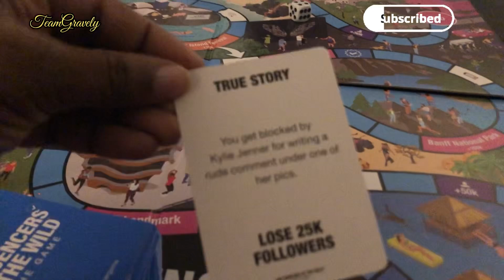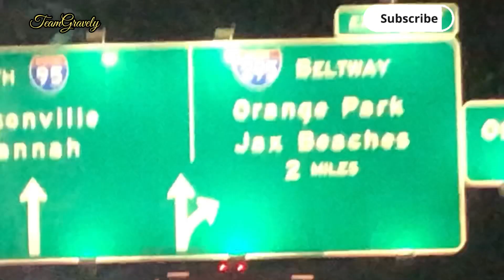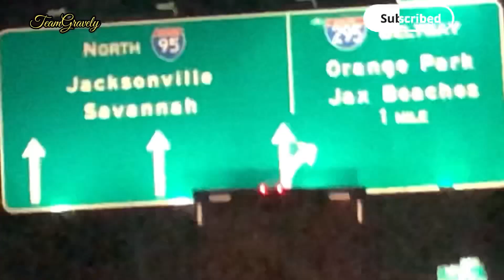Family Game Night/ Heading Jacksonville fl